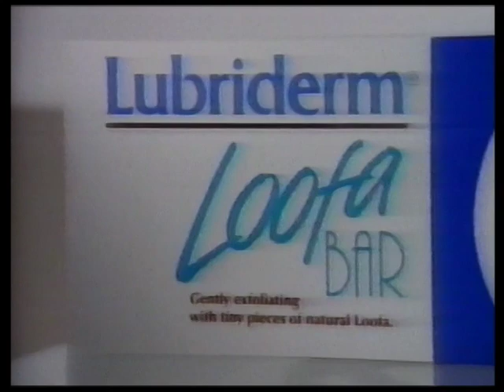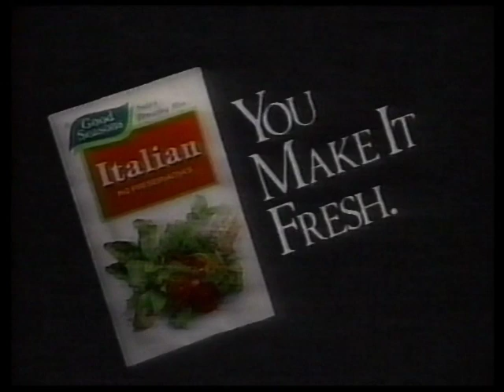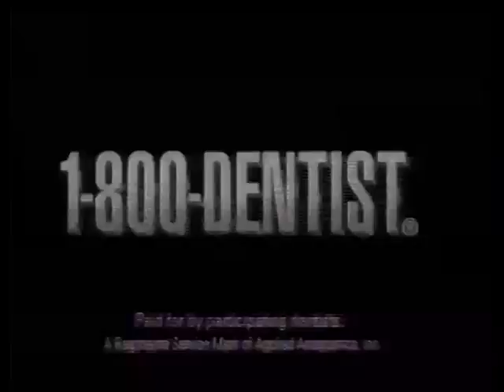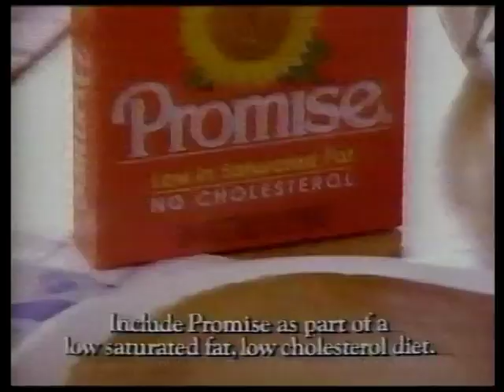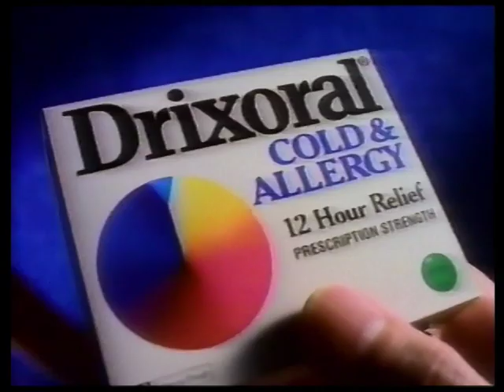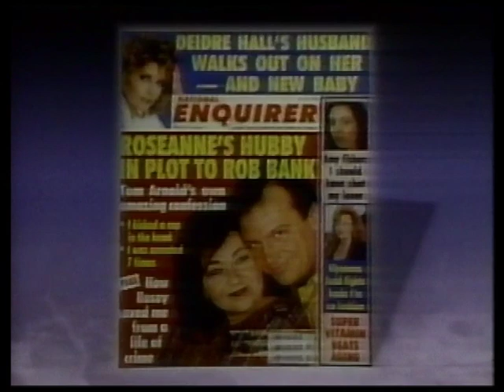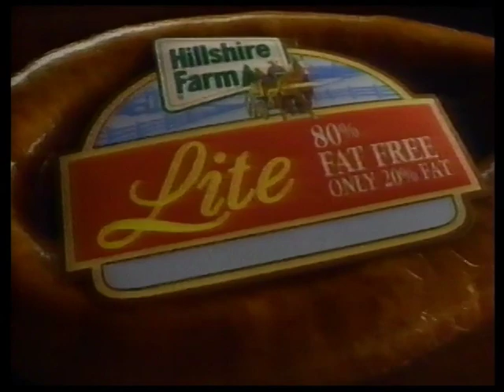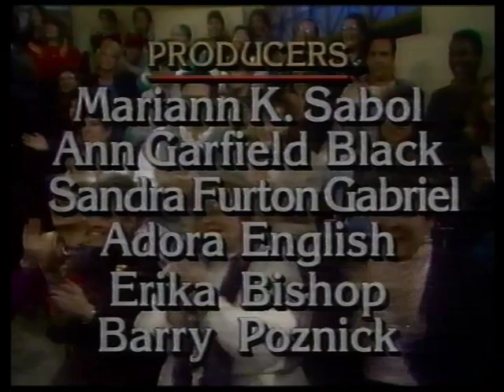The Joan Rivers Show - Tom and Roseanne Arnold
Joan talks to Hollywood couple Tom and Roseanne Arnold.